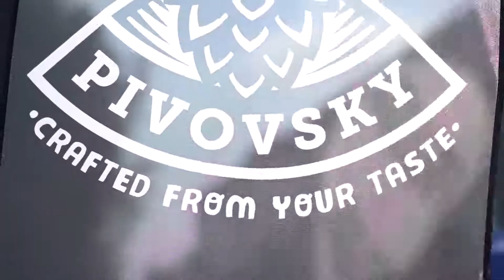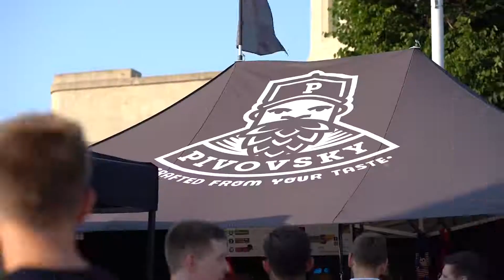1.Wrocławski Lotny Festiwal Piwa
LFP w domu